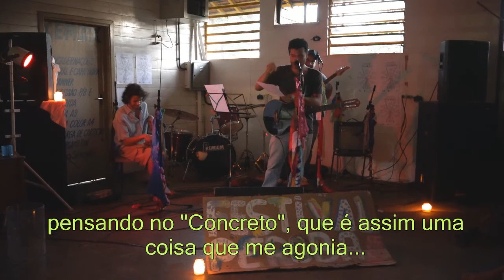"Concreto" (música de Fischer Seixas)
"Concreto".
Música de Fischer Seixas.

Fischer Seixas - voz e violão
Pedro José - percussão
Lucas Oliveira - guitarra

Gravado no dia 17 de novembro de 2014.